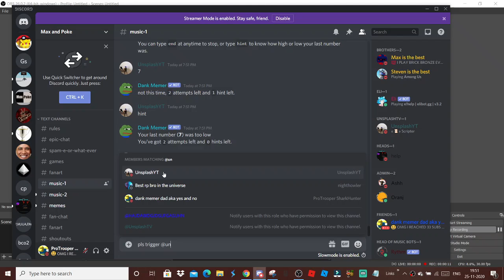triggring one of my friends Unsplash YT in discord with dank memer